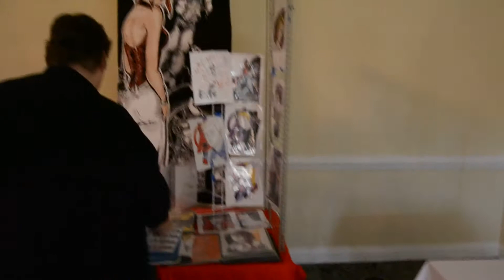The Infinity Toy and Comic Con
This is the set up Video for the Infinity Toy and Comic Con.